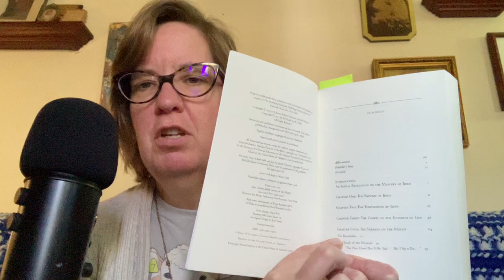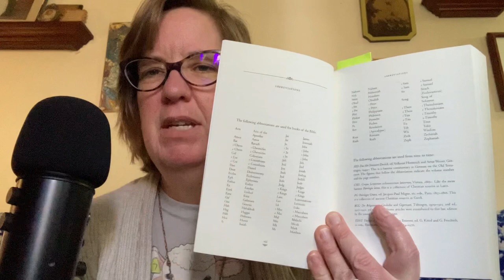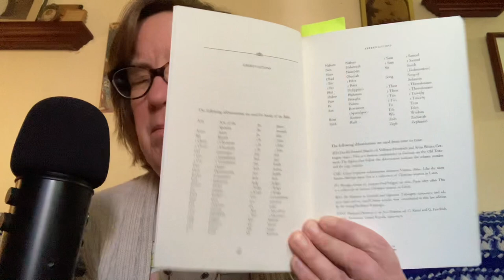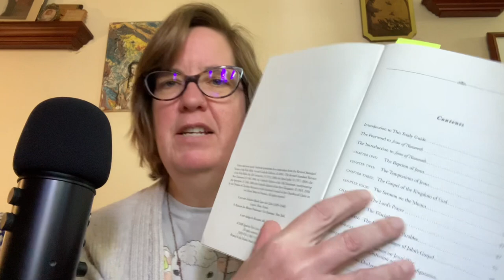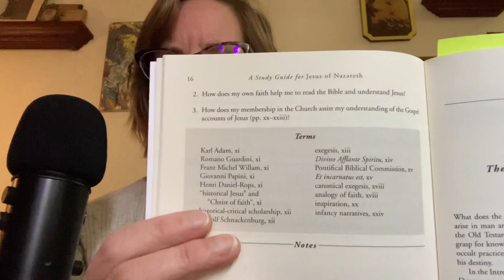Book Review: Jesus of Nazareth by Joseph Ratzinger (Pope Benedict XVI)